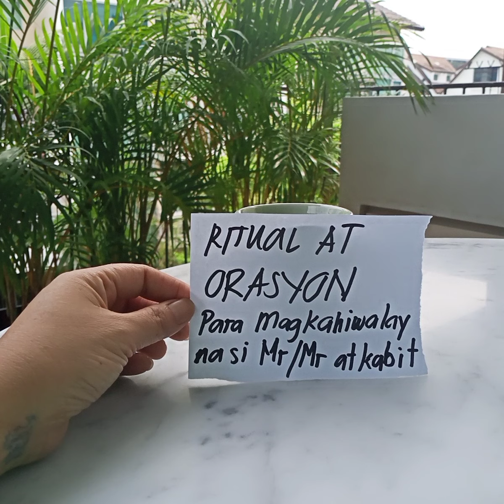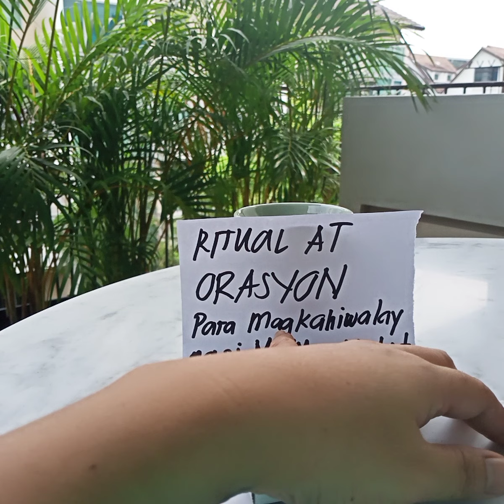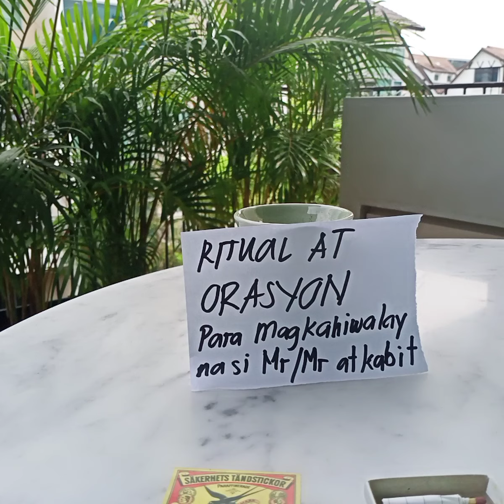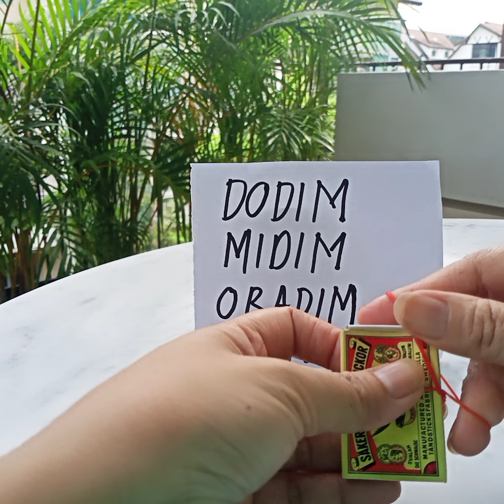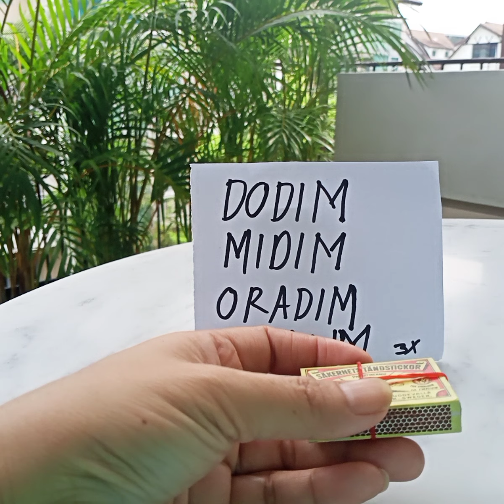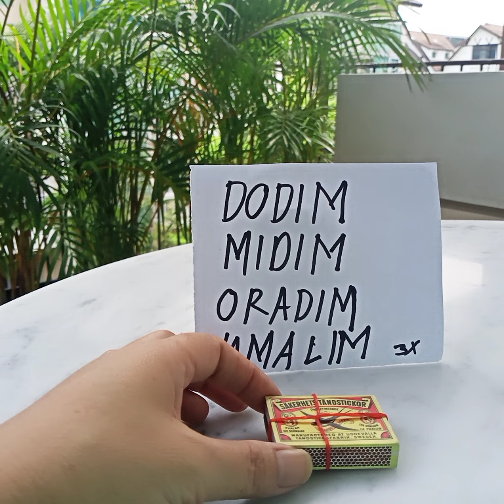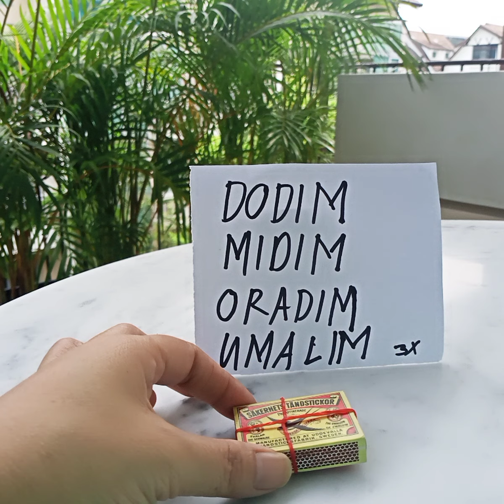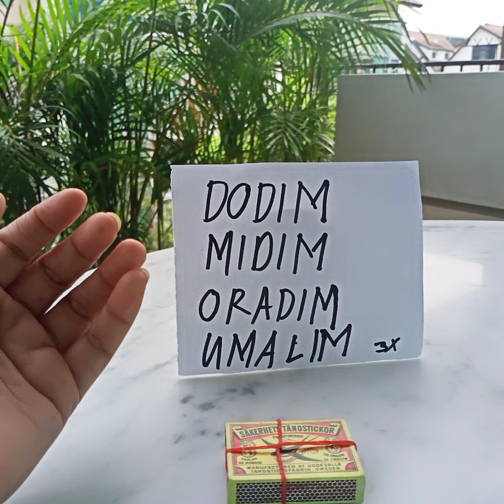Ito na Ang solusyon para magkahiwalay na si Mr/Mrs at kabit o kalaguyo orasyon at posporo tapos na